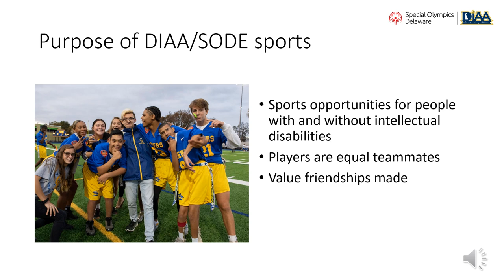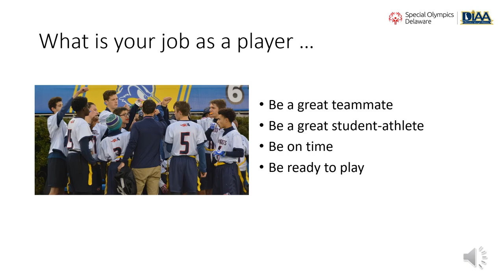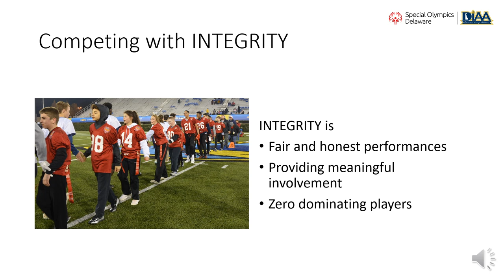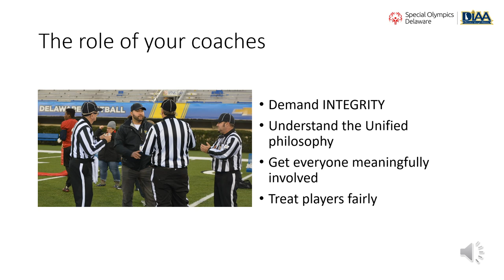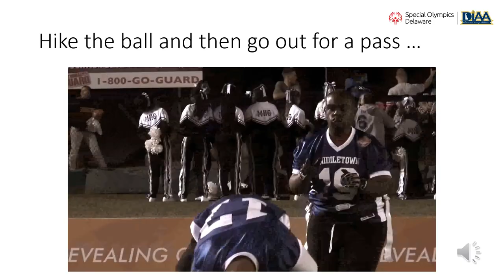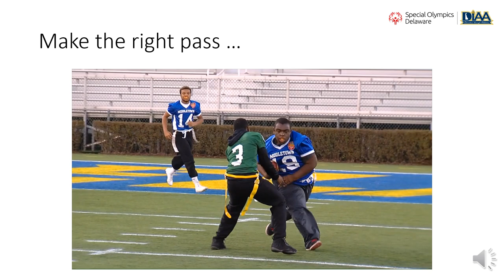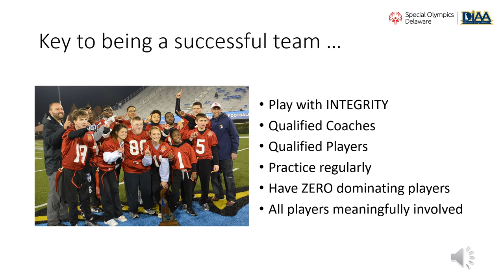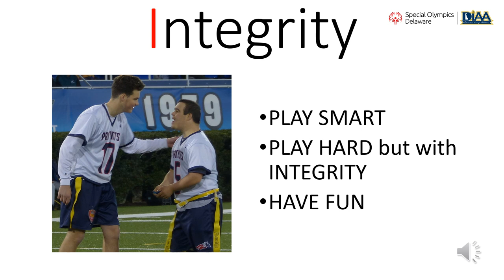DIAA/SODE: Playing with INTEGRITY in High School Unified Flag Football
Playing with integrity should be the goal of every High School Unified Flag Football team. This video talks about how to achieve that goal, and how every member of the team must be involved in order to make it happen.